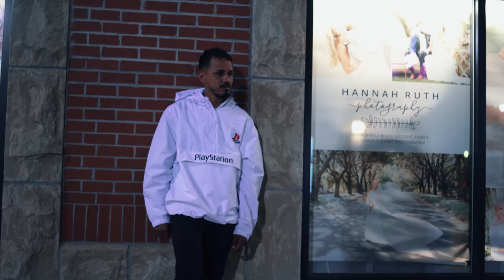Luisito El Profeta - La Formula (Video 4K) TRAP CRISTIANO 2021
¿Quieres que Promocionemos tu tema en nuestro canal o en tu canal?

SIGUE ESTE CANAL LOS PODEROSOS DE JAH "FUTURE TRAP"
¿Quieres tener Los Poderosos De Jah en tu ciudad?

AQUI ESCUCHARAS MUSICA DE:
Jario Mexon
Alexander Bueno
Zammy Peterson
Bangeniguen
Pablo Betancourth
Jay Kael
El Goyo
Niko Eme
Los Agentes
Kev Miranda:
Manny B
Kalyan
Micky Medina
Victory
Mr. Yeison
LyaM
Redes
Kev Miranda
Jckal
Javi El Elegido
Jay Kael
Jay Kalyl
Gabriel Rodriguez EMC
Shalom
Jafet Algarin
Spiritual Blees
Lizzy PArra
Niko Eme
La union
Ricky Webber
Redimi2
Indiomar
Alex Zurdo
Musiko
Funky
Alex Campos
Kenix Benjamin